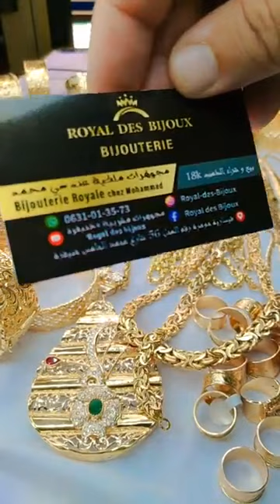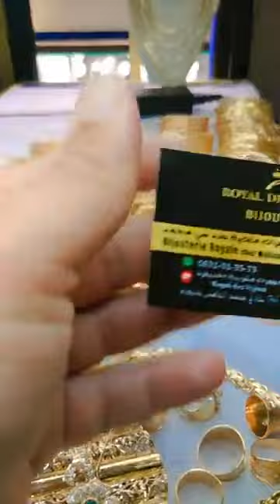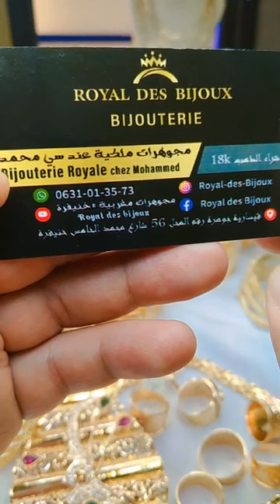آخر تشكيلات البلدي لعشاقات الذهب او المغربي الاصيل